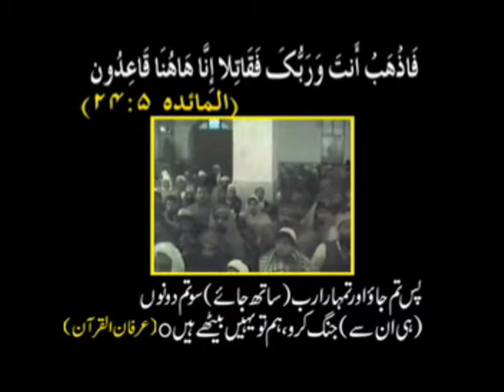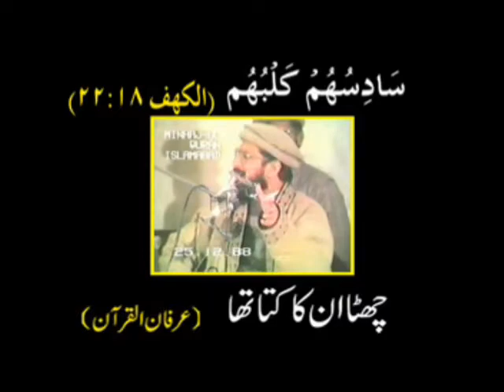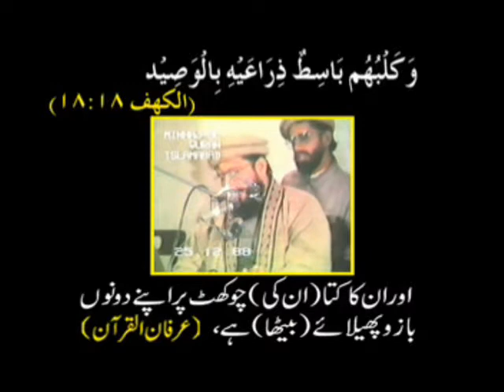(10/13) Suhbat e sulha ki ahmiet (shab-e-bedari) by Shaykh ul Islam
Suhbat e sulha ki ahmiet (shab-e-bedari) by Shaykh ul Islam  Dr Muhammad Tahir ul Qadri. This speech delivered at Rawalpindi Dec 12, 1988 (CD # 636)